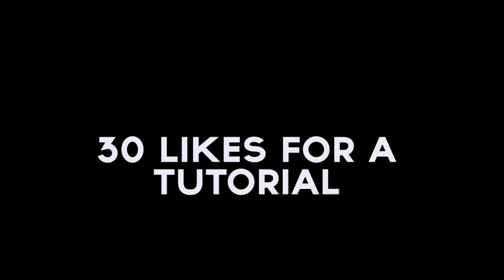MW3 Cinematic Pack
This was my first time recording MW3 cines.